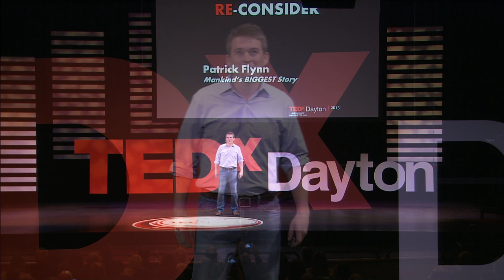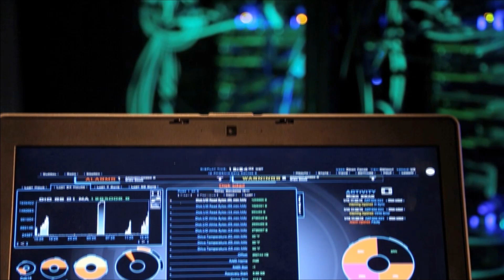Mankind’s BIGGEST Story | Patrick Flynn | TEDxDayton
What we create says a lot about who we are and what we value. And we’re in the midst of creating something HUGE. What is it, and what kind of story does it tell about us? One we’d be proud of or not?

Patrick Flynn is the Group Leader, Sustainability at IO, a data center services company that plays a key role in the Dayton tech economy by utilizing the latest data center technology to deliver colocation and cloud services to businesses and governments – locally and around the world. He and his team work to optimize mankind’s largest machine through data analysis.Patrick studied sustainable business strategy at MIT and engineering at Stanford and is a Professional Engineer.